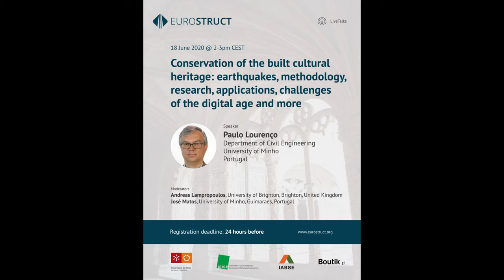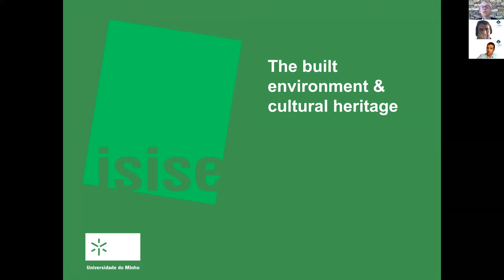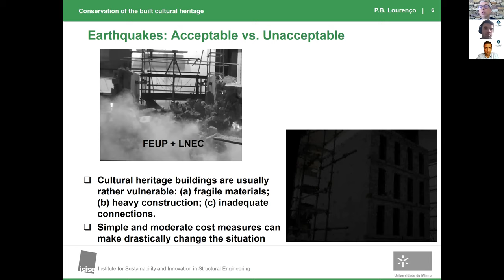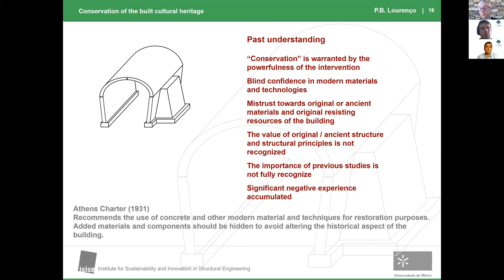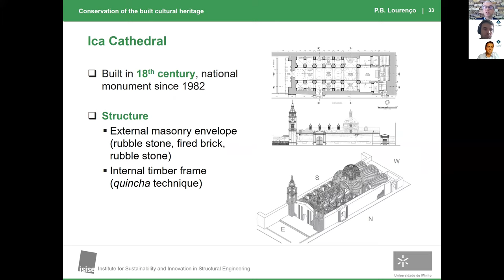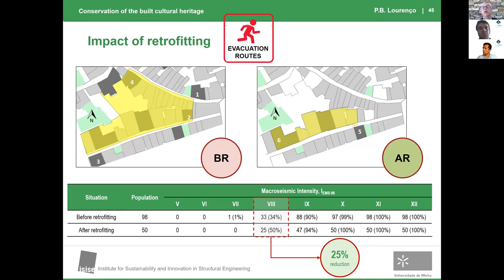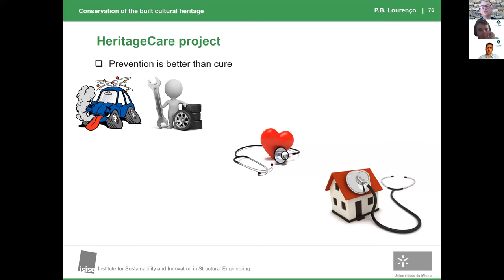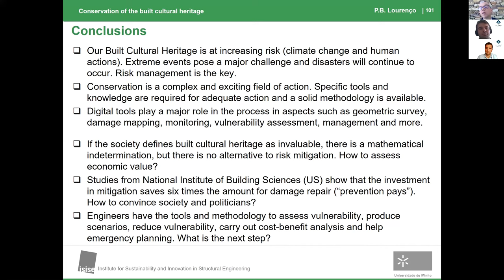EuroStruct LiveTalks - Conservation of the built cultural heritage - EUROSTRUCT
Conservation of the built cultural heritage: earthquakes, methodology, research, applications, challenges of the digital age and more with Paulo Lourenço, Full Professor at the Department of Civil Engineering, University of Minho and Head of the Institute for Sustainability and Innovation in Structural Engineering.

Modern societies understand built cultural heritage as a landmark of culture and diversity. During the last decades the idea that ancient buildings could be conserved and reused became appealing. Large investments have been concentrated in this field, leading to impressive developments in the areas of inspection, non-destructive testing, monitoring and structural analysis of historical constructions. These developments, and recent guidelines for reuse and conservation, allow for safer, economical and more adequate remedial measures. The presentation addresses risk, earthquakes, methodology to adopt, selected aspects of research and cases studies, challenges and more.